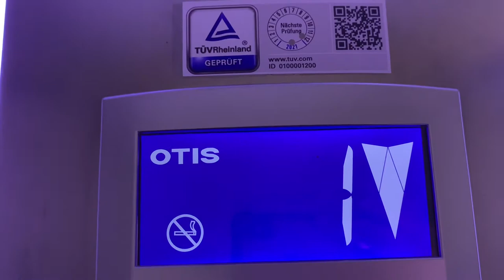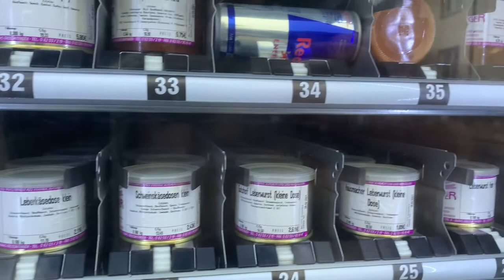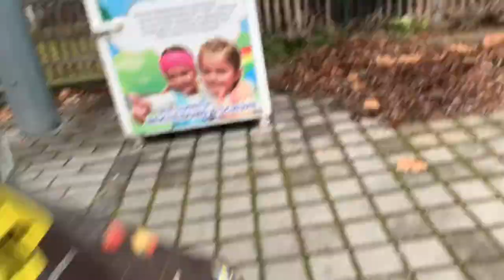VLOGMAS DAY 7 ! CLEAN WITH ME ! WEIRD VENDING MACHINE & MORE !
HAPPY HOLIDAYS 😊🎄
Vlogmas is in full effect 🥳
Check back every day for a brand new vlog every day of December until Christmas ! !